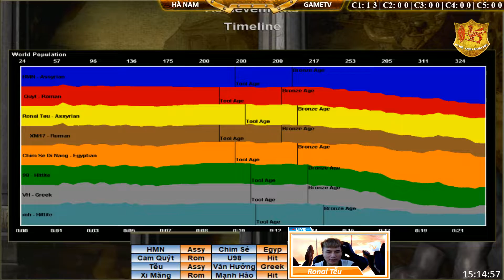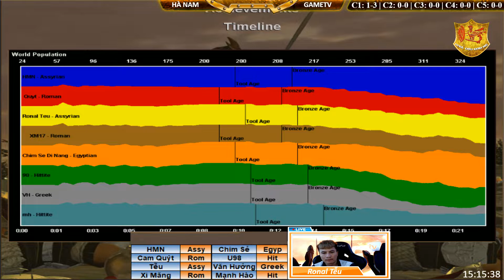4vs4 - C2T1 || Hà Nam Full vs GameTV Full ngày 21/02/2019